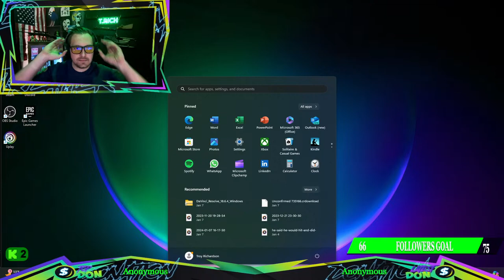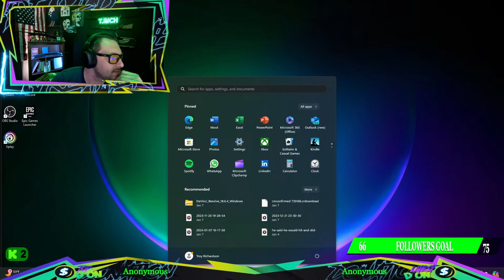questing and raiding!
good fun